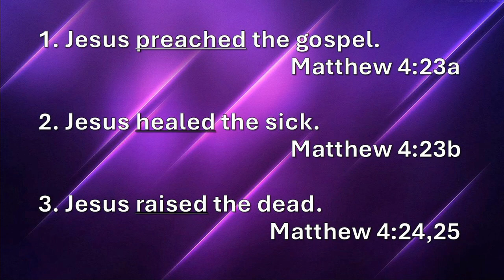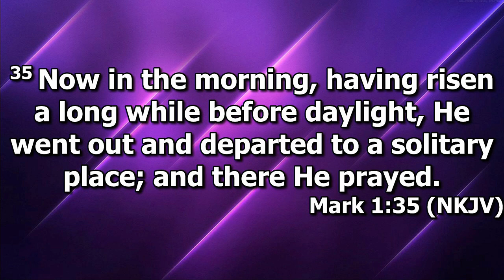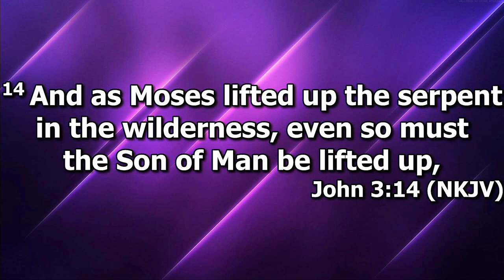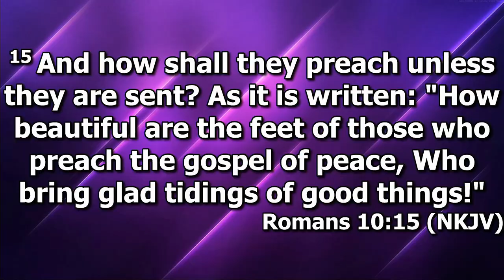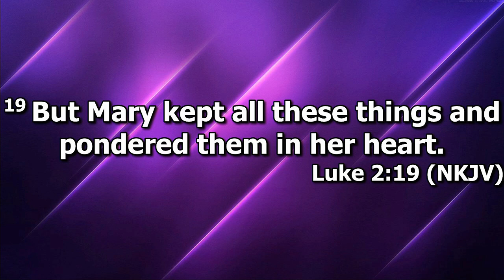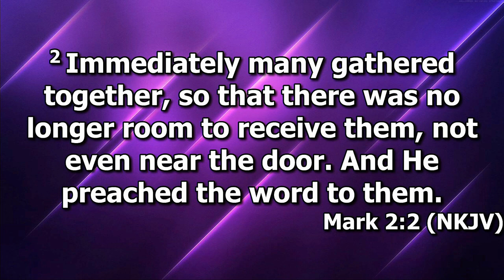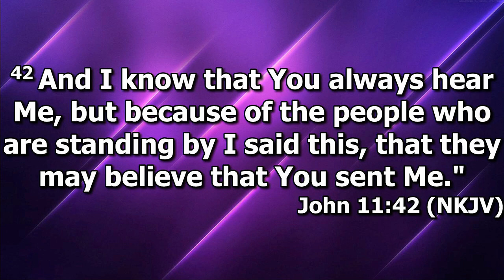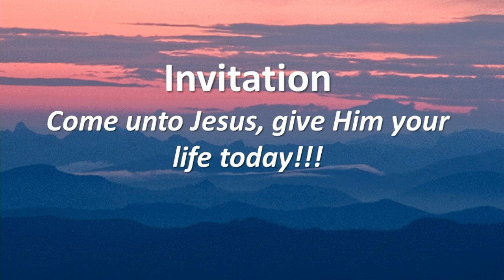"Jesus' Divine Power" by Pastor Michael Franklin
Pastor Michael Franklin's message "Jesus' Divine Power" was recorded Sunday morning November 24, 2024 at Rye Hill Baptist Church - Fort Smith, Ar. Enjoy the message and may God Bless.

Matthew 4:23-25
Our Online prayer requests can be found